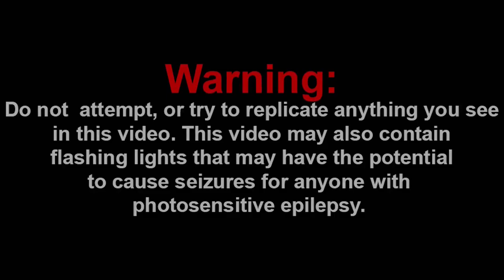"Like Father, Like Son" Among Us Song (Animated Music Video) Reaction!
-SMG001, 2020